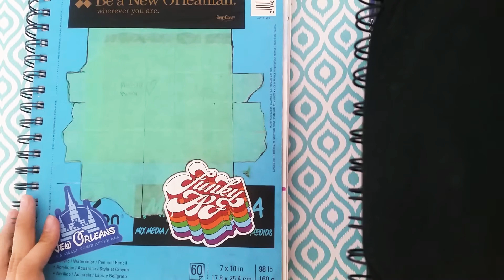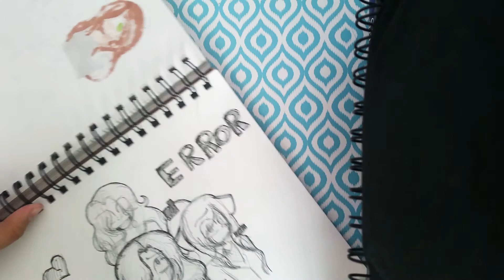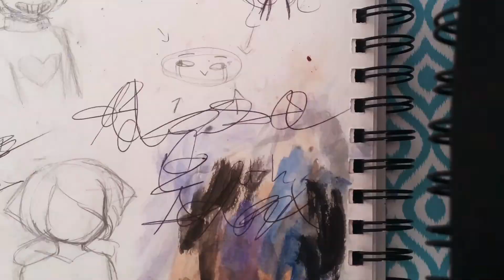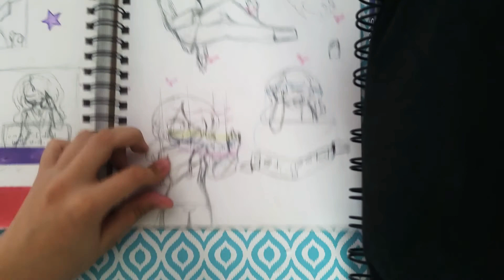♡Watch me lose my mind recording a sketch book tour♡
Please stop me
I am losing my mind because I had to record this MANY times and I just wanna die in a hole

Also bet YouTube is gonna take away my comments-

♡♡♡♡Anyway, have a great day♡♡♡♡